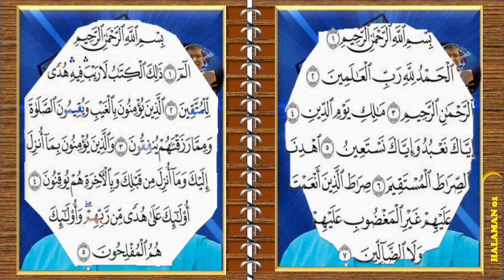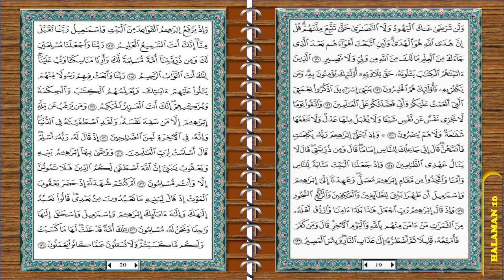AL QURAN JUZ 1